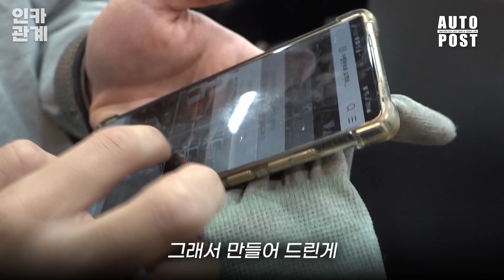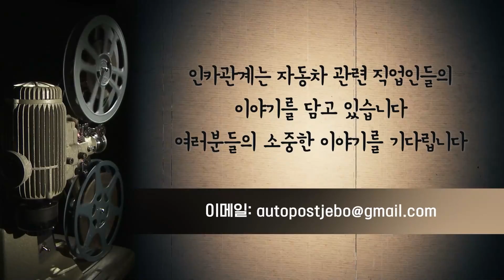5년 만에 무급에서 억대 연봉을 받는 20대 사장님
오토포스트 인카관계 인터뷰 시리즈의 2번째 편입니다! 5년 전 처음 랩핑 일을 시작할 때는 무급이었다는 20대 청년이 이제는 강남 부동산을 알아보고 있는 자수성가 사장님이 되었습니다.  랩핑 전문가 류하솜님의 인생 스토리를 확인해 보세요!